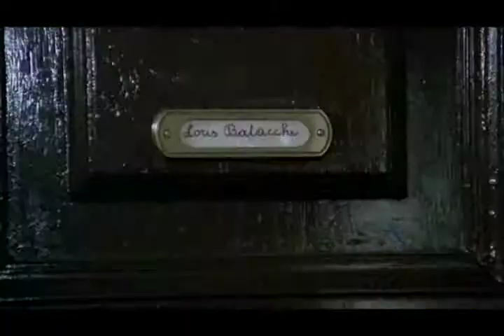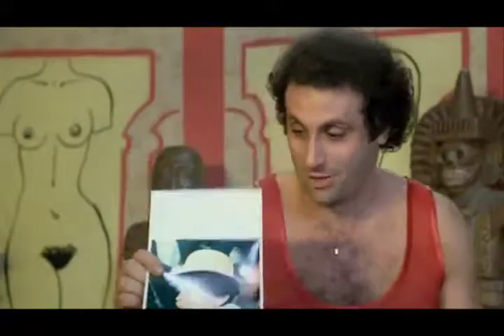Loris Batacchi!!!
Loris Batacchi! Capo ufficio pacchi!